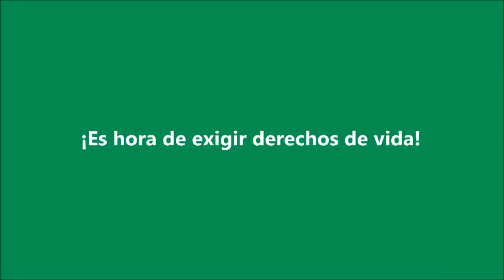Toni-RB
Es momento de comenzar a comprender que entre todas debemos buscar un modo más digno y solidario de vivir...
La renta básica incondicional, universal, para todas, debe ser un punto de partida y no un fín en sí mismo, una ayuda para re-pensar qué vamos a hacer aquellas que hemos quedado excluidas pero que deberemos seguir adelante de algún modo.
Ayúdanos y comparte.
Projecte au, Valencia, economía social y solidaria.